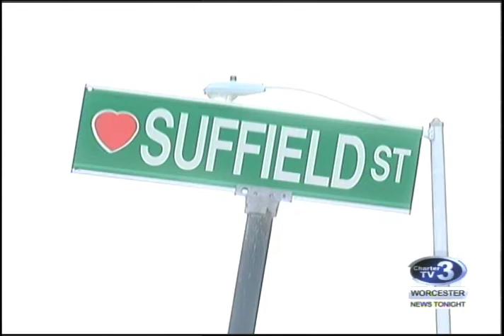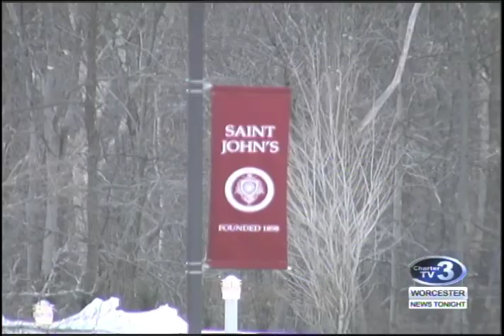WNT 10pm News - January 27th, 2017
Zambrano's Girlfriend Arrested, Desilets Closing Arguments, St. John's New Principal, Ski Ward Rail Jam Event, Worcester Man JFK Airport Incident, Nichols Inauguration Trip and Worcester Fire.